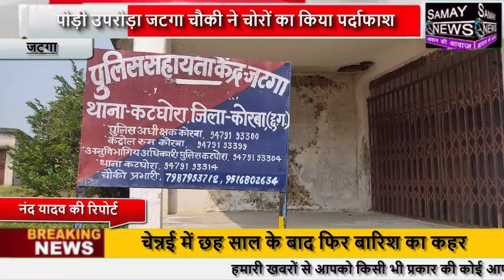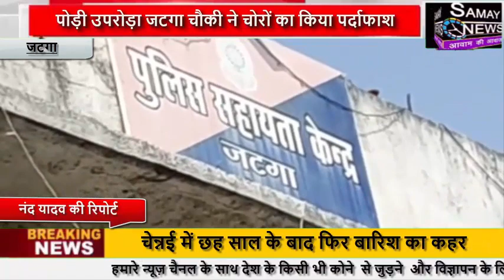पोड़ी उपरोड़ा जटगा चौकी ने चोरों का किया पर्दाफाश